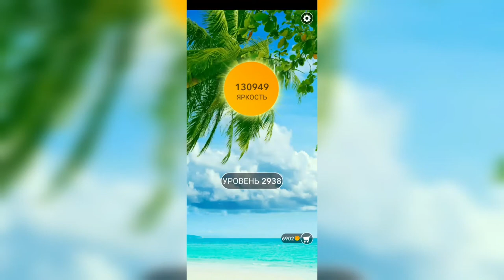Word / Слово Крест: Поиск русского кроссворда / Уровень 2938